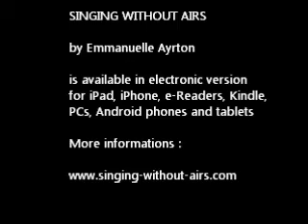Singing Without Airs.wmv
Barbara Marcus, soprano and singing teacher, speaks about the book "Singing Without Airs" by Emmanuelle Ayrton.
The electronic version is available for iPad, Iphone, e-Readers, Kindle, PCs, Android phones and tablets.